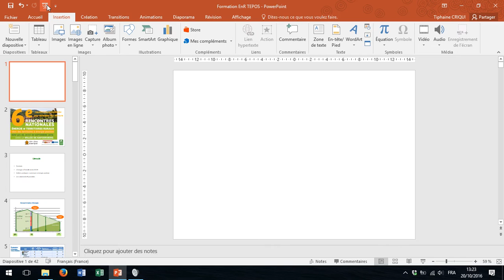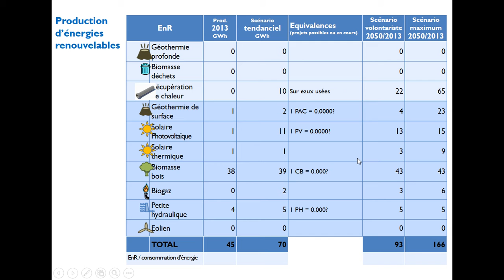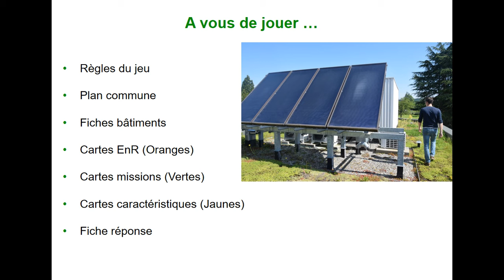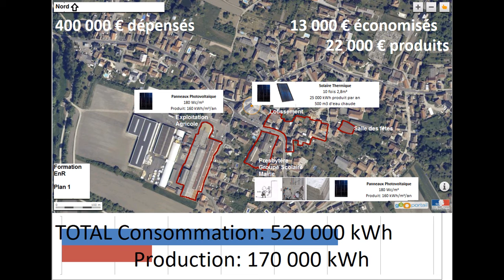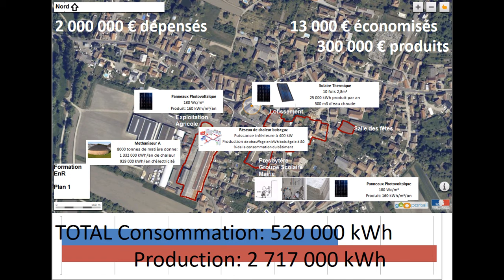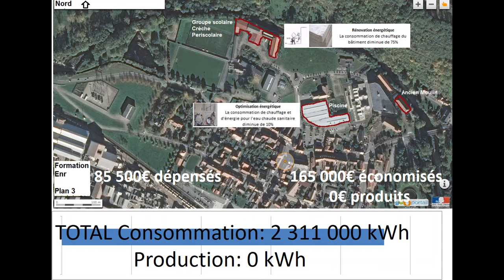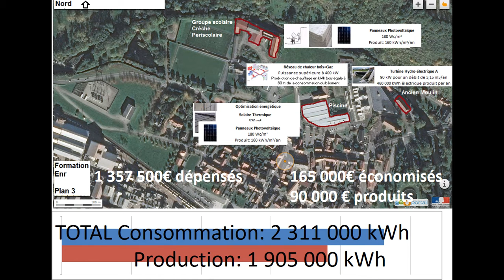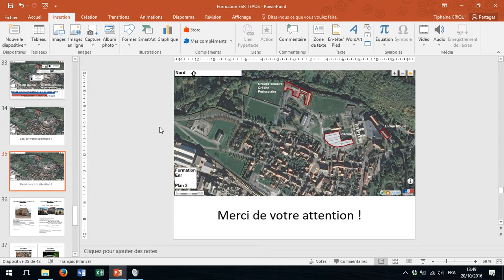Mini-formation Alter Alsace Energies : outil méthodologique pour les territoires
MINI FORMATION TEPOS : OUTILS METHODOLOGIQUES SIMPLIFIÉS
Les fondamentaux pour construire l'ambition et la politique énergétique d'un TEPOS et encourager les communes à passer à l'action !

Cet atelier méthodologique est destiné aux collectivités qui structurent nouvellement leur stratégie énergétique. Il fera l'objet d'une présentation de 2 jeux méthodologiques, conçus respectivement par Solagro et Alter Alsace Energies, et de leur mise en application pratique.

Solagro a développé et utilise un 'jeu de cartes des TEPOS", dans le cadre de ses missions d'accompagnement de territoires. Cet outil de concertation et de prospective territoriale vers le 100% renouvelable fait aujourd'hui l'objet d'un projet conjoint avec le CLER, qui le mettra in fine à disposition des territoires dans le cadre de sa mission d'animation du réseau TEPOS.

A la demande du territoire d'Alsace du Nord, Alter Alsace Energies a conçu un jeu pédagogique sur les actions e maitrise de l'énergie et de production d'énergie renouvelable réalisables à l'échelle d'une commune. Cet outil est utilisé pendant des formations adressées aux territoires porteurs de Plan Climat Energie Air Territorial. Très ludique, simple d'accès, il vise à démontrer qu'il n'est pas si difficile de passer à l'action, ici et maintenant !

 Intervenants
- Christian COUTURIER, Directeur du pôle énergie, Solagro
- Richard LEMOINE, Référent collectivités, formation et coordinateur partie technique, Alter Alsace Energies